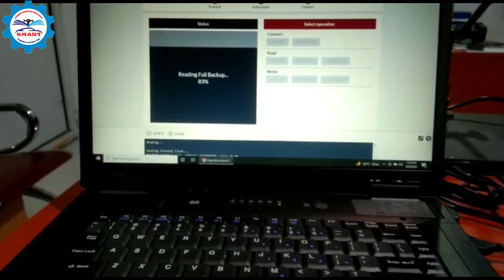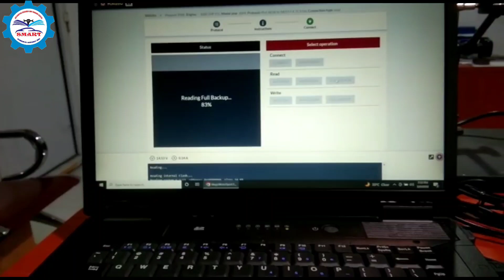Ecm Reparing|Programming|Vehicle scanning|Sensor Testing|Training Course|Smart automotive|Kerala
എല്ലാവരും ഈ ചാനലിൽ ജോയിൻ ചെയ്യുക... നിങ്ങളുടെ സുഹൃത്തുക്കൾക്ക് ഷെയർ ചെയ്യുക..
 ഓട്ടോമൊബൈൽ മേഖലയിലെ പുതിയ അപ്ഡേഷനുകൾ, ജോലി സാധ്യതകൾ, scanning and programming tools, other testing tools, free-paid course, admission detilas എന്നിവ അറിയുന്നതിന് വേണ്ടി ഈ വാട്സ്ആപ്പ് ചാനൽ നിങ്ങൾ ജോയിൻ ചെയ്യുക.